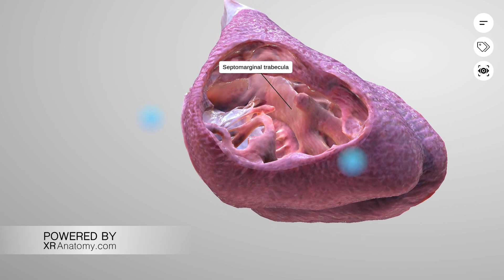Septomarginal trabecula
All visual materials are sourced directly from the app 3D Heart Anatomy
Click to get started today!